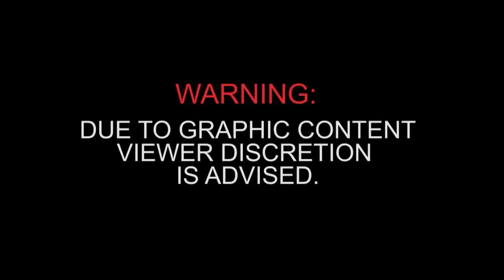Triple MAG - Woman Bow Hunting - Reality TV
Woman bow hunting at its best!  Watch as Triple MAG's reality TV star, Gina hunts a mule deer in Wyoming... and hits the target.